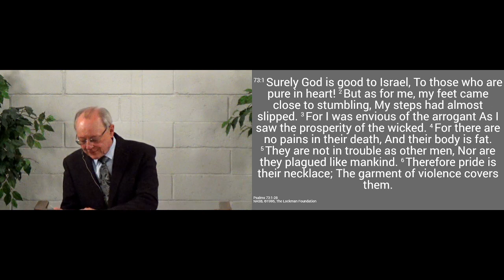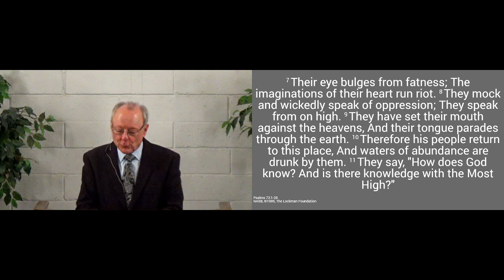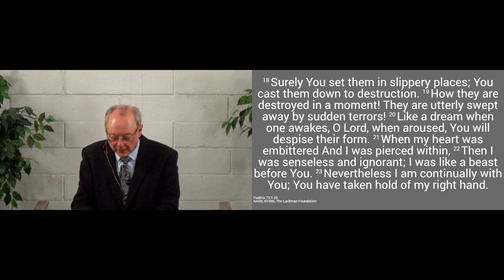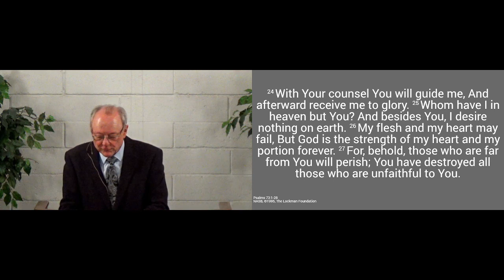231231am - Spiritual Contentment - Psalm 73